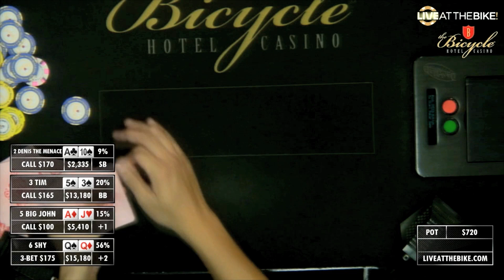Money Piles In With Combo Draw vs Over Pair ♠ Live at the Bike!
We’ve partnered with 3Bet! Be the first to rock our new Live at the Bike t-shirts!

In this video:
$5/$10 No Limit Hold'em - October 16, 2018
Commentator: Gary Raina